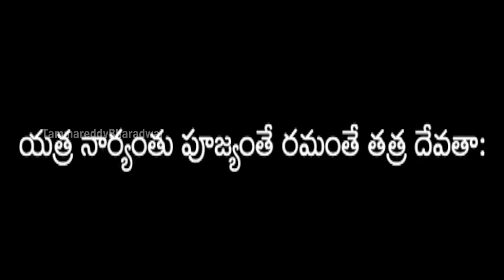Prathighatana Trailer - Women's Day Exclusive - Charmi, Tammareddy Bharadwaj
Watch the Women's Day exclusive trailer of the upcoming Telugu movie Prathighatana starring Charmi, Reshma, Raghu Babu, Posani Krishna Murali, Krishna Bhagawan & Uttej among others, directed by Tammareddy Bharadwaja and music composed by Yashwanth Nag & M M Keeravani